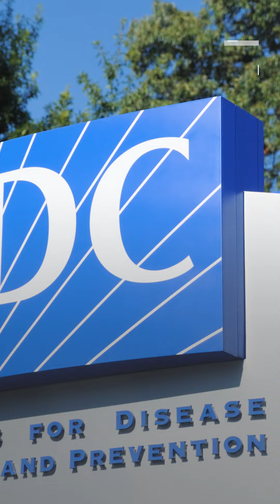وفيات الحصبة زادت بنسبة 40% حول العالم.. لماذا؟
لمعرفة أحدث المستجدات.. عبر البث المباشر من هنا ⤵
وبإمكانكم متابعة العربية على منصات التواصل